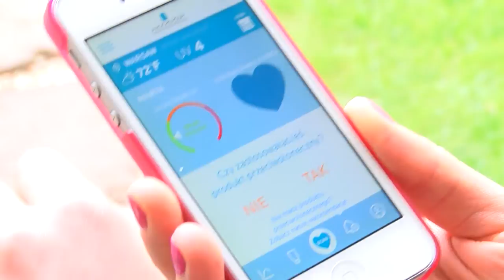Technologia ochroni nas przed słońcem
Wypowiedź: Beata Iwanienko, dyrektor ds. naukowych i kontaktów zewnętrznych L’Oréal Polska.

Przebarwienia skóry, przyśpieszone starzenie, a w skrajnych przypadkach nawet rozwój nowotworów – to tylko niektóre ze skutków promieniowania UV. Dzięki wykorzystaniu dermatologicznego potencjału elektroniki, połączonego z technologią mobilną, powstało przełomowe narzędzie, które pomoże nam bezpiecznie korzystać ze słońca.